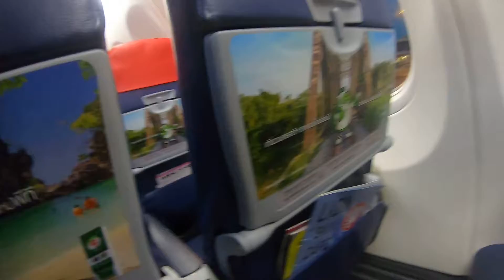ลุกไม่ทันมืออาชีพ ภาค 2 LOONGNGOK PURE ENERGY THURSDAY 11 OCTORBER 2018